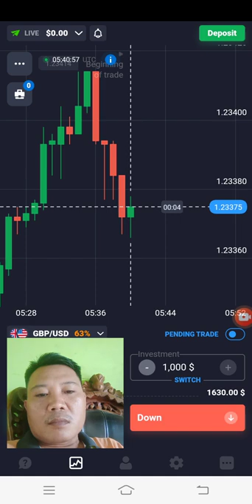tips trading aman dan konsisten kenali momen ini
belajar trading buwat pemula mulai dari nol